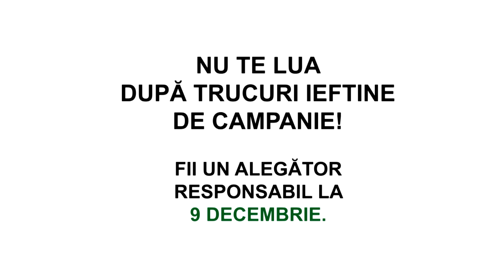Zeno zice... - partea a doua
UDMR continuă seria de videoclipuri de promovare a votului democratic. În a doua parte a seriei Zeno, șeful de campanie încearcă să ajungă la alegători folosindu-se de animale de companie.
După cum știți, UDMR a demarat o campanie împotriva trucurilor ieftine la care recurg unii politicieni în campaniile electorale, prin care încurajează alegătorii la exercitarea dreptului democratic de a vota după preferințele personale, și nu pentru "atențiile" de campanie, sau promisiunile false.